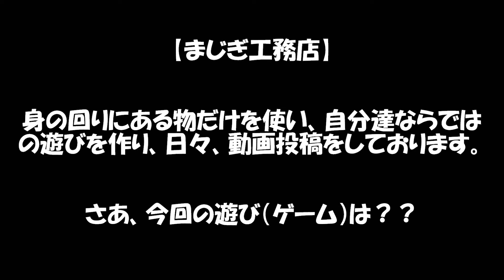【癒し】ゲームセラピー「世界一いいひと」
制作･･･まじぎ工務店
まじぎ（造語）：自分達ならではの事柄で遊び、本気で戯れることを勝手に本気戯（まじぎ）って呼んでます。

今回のゲームは、「世界一いいひと」